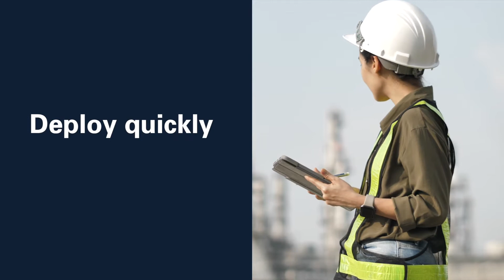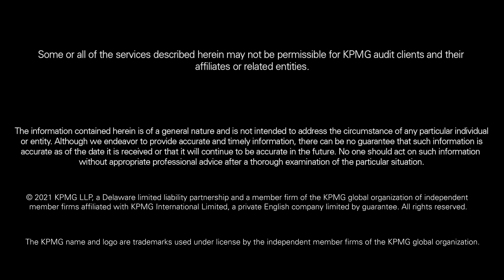Striking Dramatic Change with ServiceNow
Learn how KPMG helped a multinational oil and gas supermajor provide dramatic change through implementing the ServiceNow platform. As the client came to the end of their ITSM lifecycle they decided it was time for an IT refresh. The client had three important drivers for their IT implementation (1) deploy quickly; (2) simplify processes; and (3) delight their internal customers. KPMG deployed the solution within 7 months, across 27 business units and within 45 countries.